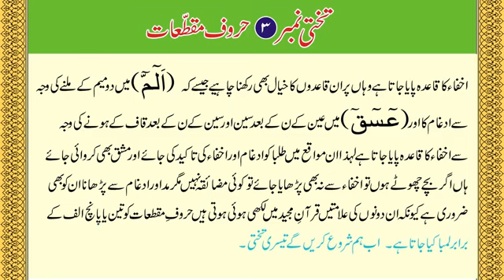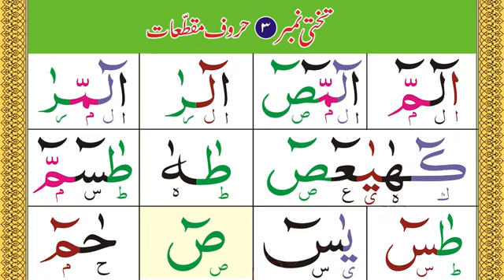36، مقطعات 1 @Asan Deen @Asan Quran @Noorani Qaida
آج کے سبق میں ہم ایک نیا سلسلہ جو کہ حروف مقطعات کے بارے میں ہے شروع کرنے جارہے ہیں امید ہے کہ پچھلے اسباق بخوبی یاد کیے ہونگے۔